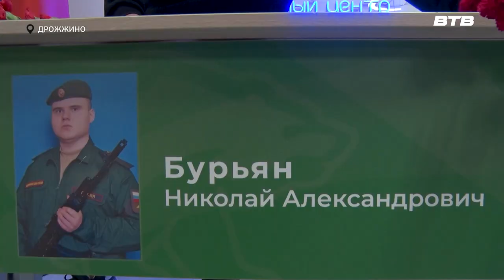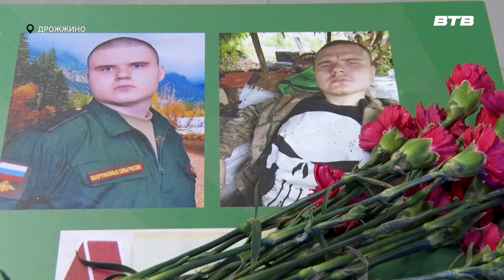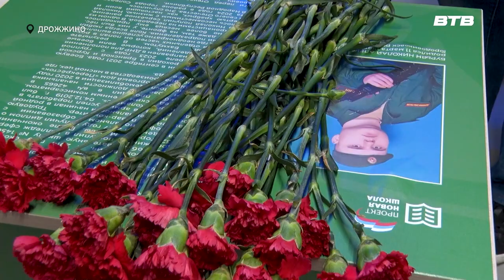ПАРТА ГЕРОЯ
В образовательном центре «Успех» посёлка Дрожжино, в торжественной обстановке открыли парту героя, посвящённую памяти солдата Российской армии Николая Бурьяна. Он погиб при исполнении воинского долга в ходе проведения Специальной военной операции. Более подробно расскажет наш корреспондент Юлия Стафёрова.